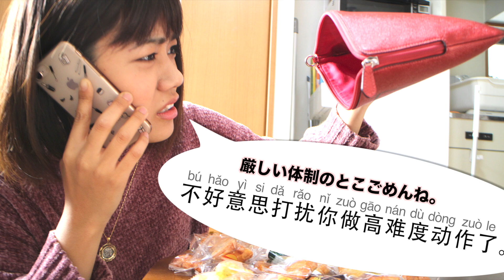【アイリスの簡単中国語講座３】時間や場所を伝える時に必要！超基礎ワード３「在」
マレーシアからきました、Iris(アイリス)です！
気持ちが伝えられる”言葉”知っているだけで
心の距離がすごく近くなります。

だから、Youtube始めます。

今日は、中国語の日常会話でたくさん出てくる「在」についてです。

中国語圏に遊びに行ったり、中国人と話す時に使ってみて下さい(^^)